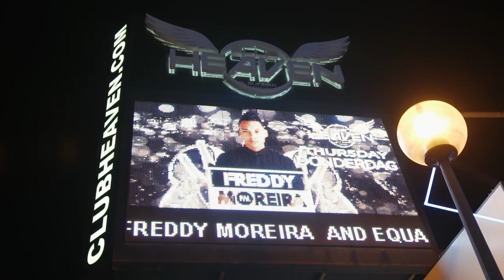TONGEN👅, SCHUREN🍑& KRUIPEND naar huis in PORTUGAL🇵🇹 - FREDDY MOREIRA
TONGEN👅 SCHUREN🍑 KRUIPEND NAAR HUIS🤣 OBRIGADO PORTUGAL🇵🇹 CLUB HEAVEN ALBUFEIRA